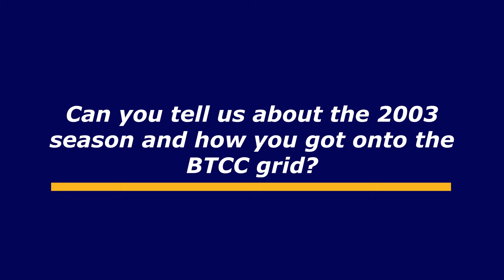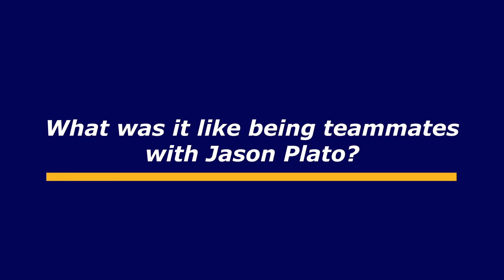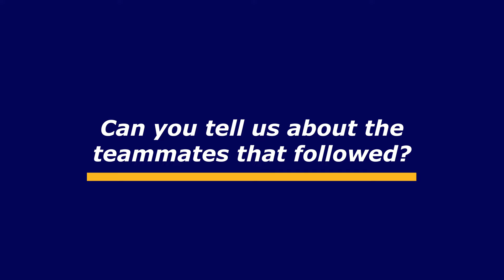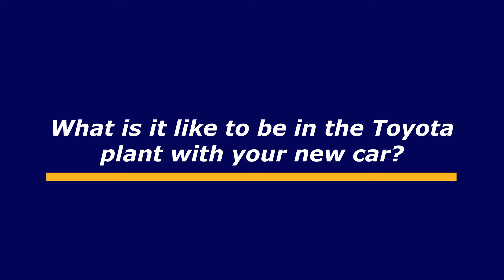Rob Huff: Coming home to the BTCC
Rob Huff has been away from the btcc for the past 20 years and is making his return with Toyota Gazoo Racing UK. The 44-year old returns to the championship with a world title under his belt and after a taster last year at Knockhill, he is ready to complete his collection with a British title. Huff tells all on his approach returning to a championship he has not raced in full-time for two decades!